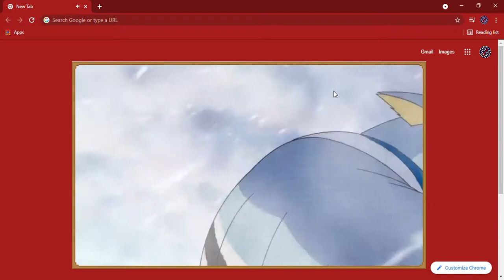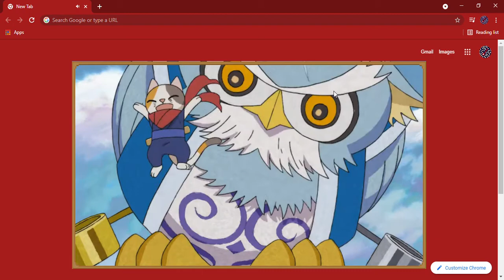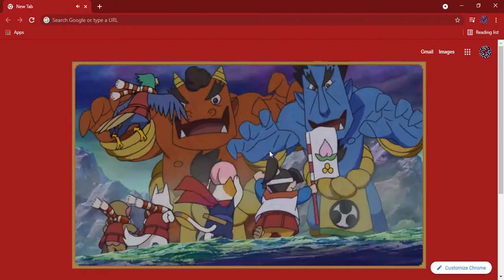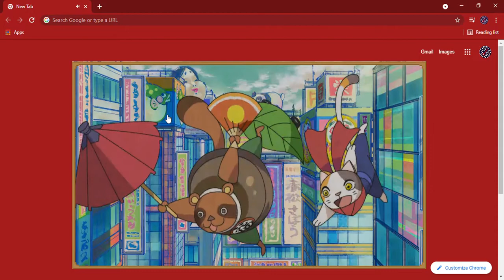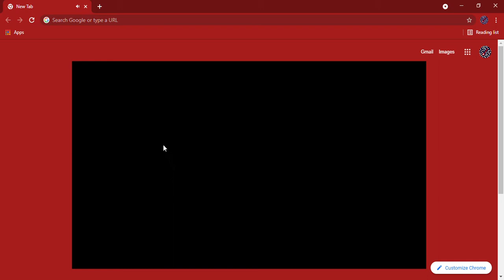MARIK IN THE OLYMPICS